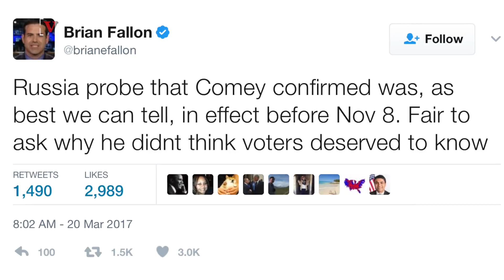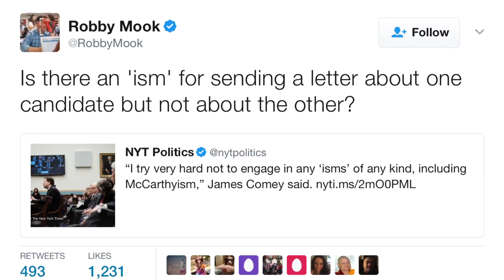Clinton Aides Still Not Happy with Comey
Former aides to Hillary Clinton have been sounding off on FBI Director James Comey's testimony to Congress. Matt Hoffman reports.